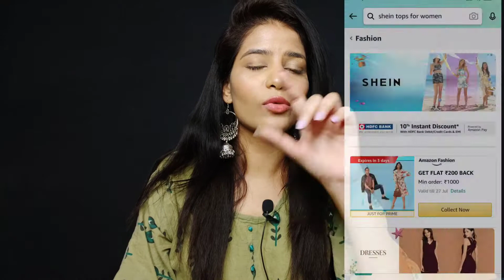AMAZON HOME DECOR HAUL || AMAZON PRIME DAY SALE || SHEIN LAUNCHES || EKTA NIGAM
Hi, Everyone!

1)Party Propz Golden Foil Curtain

2)SATYAM KRAFT Marquee Alphabet Shaped LED Light

3)Cloth Fusion Microfiber Cushion Filler, 16X16 Inches, White, Set of 5

4)Cushion covers set of 5

5)cushion set of 5

I am grateful to my subscribers who are helping me to grow this family.

Big Love to you.

*Any suggestion will be appreciated.

*Be friends with me on:--stalk me please I am desperate:-)

enigam65

D-900 East Gokal Pur, DELHI-110094

If You Read This, You are (AMAZING)